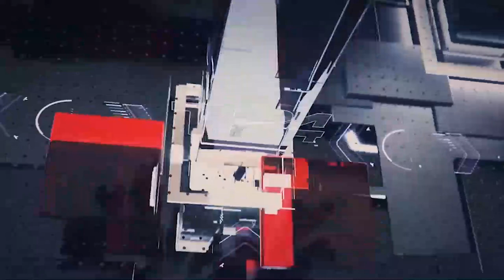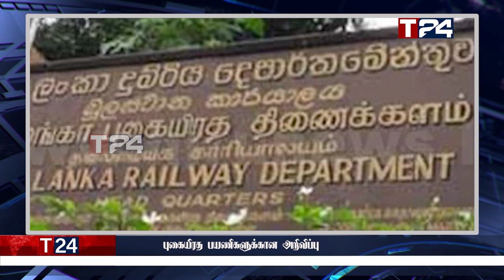மதிய நேர பிரதான செய்திகள் | 13.07.2022 | Today Sri Lanka Tamil News | T24.News - Main Tamil News.